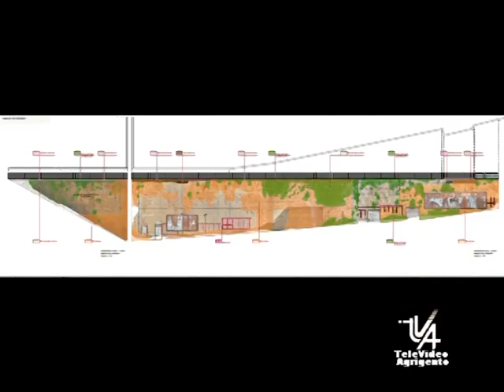Lavori di messa in sicurezza definitiva Muro S Vito AG